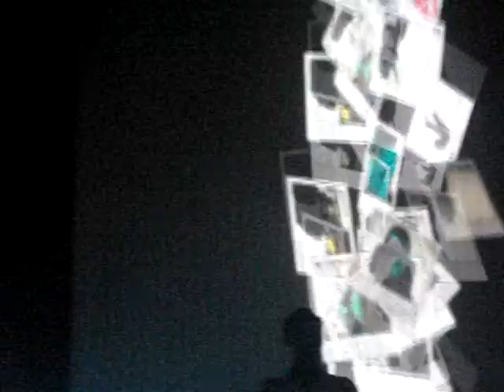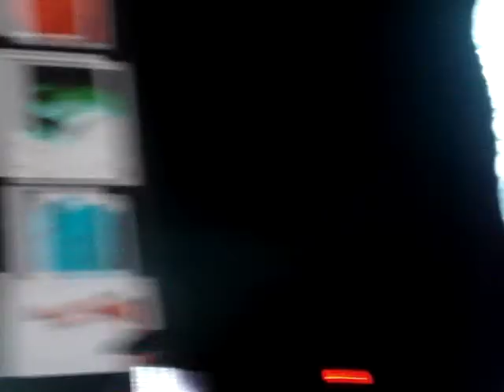BSBinBRAZIL - Belo Horizonte - Show BSB - ♫Undone & ♫Incomplete (23/FEV/2011)